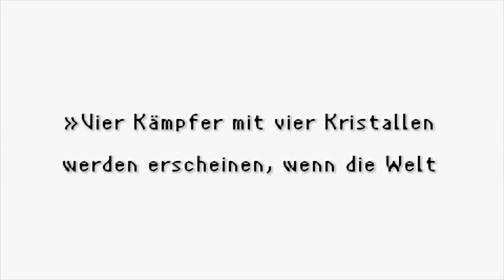ファイナルファンタジー Let's Play Final Fantasy [German HD ] #001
ファイナルファンタジー Let' Play Final Fantasy [German HD ] #001

~ Nao ~

植松がこのゲームの音楽を作るにあたって最初に完成した曲は、最初のイベントをクリアした後、橋を渡った時に流れる「オープニング・テーマ」という曲である。これは実際にゲームのオープニング映像を見てから、それに音楽を付けたものである[9]。植松は、この当時この楽曲がテーマソングだと意識していなかったし、ましてファイナルファンタジーを代表するテーマになるとは思ってもいなかったとのことである[10]。リメイク版では同時発音数が増えて豪華になり、テンポは荘厳性の為にかなり遅く変更された。またこの曲は後にファイナルファンタジーシリーズのメインテーマとなる曲である。今作の調性はヘ長調。後のシリーズでは変ロ長調（『FFIV』、『FFVI』、『FFXII』）、ハ長調（『FFV』）、ホ長調（『FFIII』、『FFVIII』、『FFIX』）などに転調されて用いられている。ちなみにオーケストラアレンジ版はホ長調でサビ部分にメロディーが追加されている。実はこの曲にもメンデルスゾーンの結婚行進曲からの素材引用があることは、あまり知られていない[11]。全シリーズに使われていると思われがちだが『FFII』『FFX』『FFXIII』では使用されなかった。また、リメイクおよび移植版などにも追加される事はなかった。
当時のFFのBGM路線はクラシック楽曲からの編曲、様式模倣、そして冗談系の三つでできていた。「プレリュード」は編曲、「メインテーマ」は模倣、冗談系は「チョコボのテーマ」であり、FF黎明期からすでに典型例が認知されていた事になる。この路線はFF6までは継続していた。
プレリュード[編集]
同じくファイナルファンタジーの全シリーズを通して使用される事になる楽曲「プレリュード」は、この第1作のみ変ロ長調で作曲されていた。しかも単純な上昇音形ではなく、オクターブ上のB♭から始まって短七度下のCに16分音符分落ちてから上昇する巧妙な仕掛けが施されていた。この他にも4オクターブの音域に詰め込むため、いくつかの音名で後のシリーズとはオクターブが違っている。さらに8分音符分のディレイが加わることにより、音源の貧しさにもかかわらず大変色彩的な効果が得られている。この第1作のみフェード・インが使われている。
ポスト・ミニマリズム的要素をRPG用の楽曲に適用したのは、当時の製作状況を考えると斬新である。これだけ練られた作曲上の効果は、後のシリーズの「プレリュード」では聴かれることはなく、美しい8分音符ディレイは後のリメイク版『FFII』と『FFXI』でまた採用された（リメイク版では、後のシリーズのような上昇音形と下降音形に改められ、8分音符ディレイも割愛されている）。
8bit音楽の黎明期には、近代以前のクラシック音楽が、その源泉に挙げられる事が多い。この「プレリュード」もその典型例であり、カール・タウジッヒの「毎日の練習[1]」のシャーマー社版33ページ(シュタイングレーバー社版原典では第一巻最終ページ)に極めて類似したパッセージが見られる。
当初「プレリュード」のBPMは100に設定され、軽快な印象を与えていた。しかし、後のシリーズではよりゆったりとしたBPMが採用されることが多い。サウンドトラック全体にも、同様の傾向が見られる。また、仮想したハープの音質が最もFFらしく響くようで、その後のシリーズにてアレンジや機材のヴァージョンアップを経ても、ハープで仮想されることが多い。
2014年6月20日から、まらしぃのピアノ演奏でトヨタ・アクアのコマーシャルソングとして使用されている。
ファンファーレ[編集]